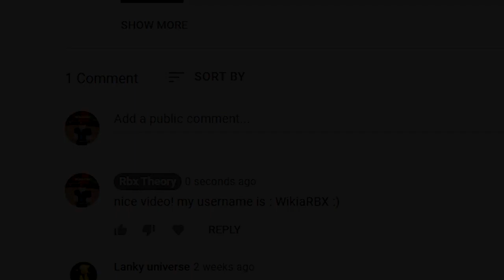NEW *Secret* Codes in Roblox Demonfall (Roblox Demon Fall Codes) *Roblox Codes* July 2021